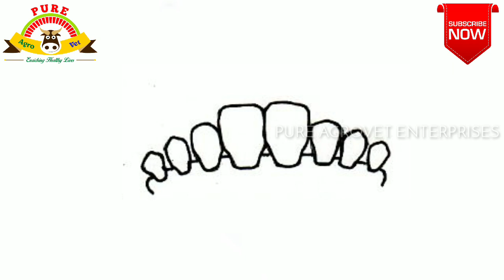How to Identify the Cow Age? || Traditional Method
Hello viewers,

Here animal fodder seeds, slips & root cuttings are available

To buy this seed,slips & root cuttings through